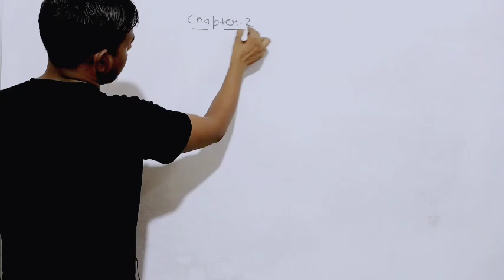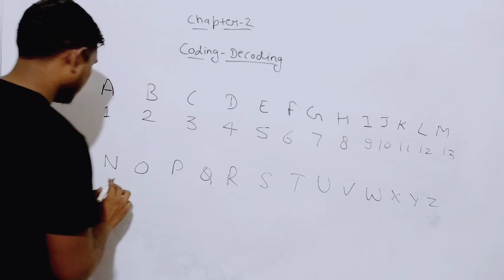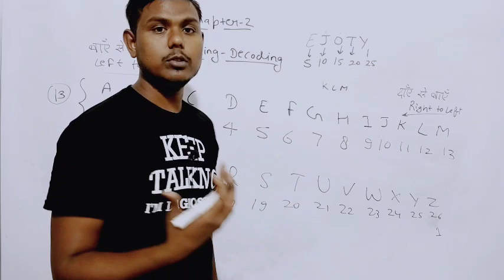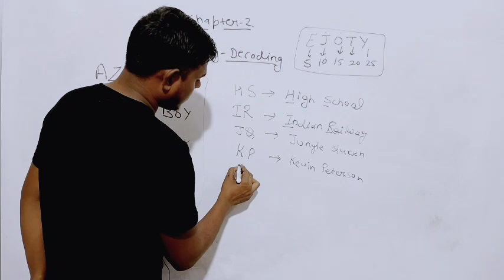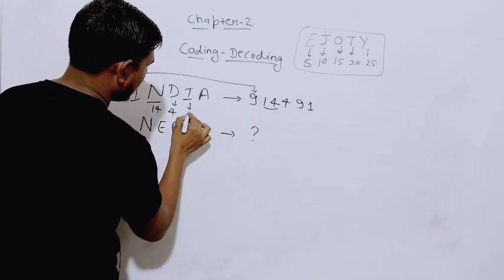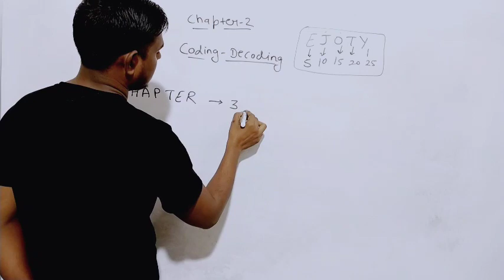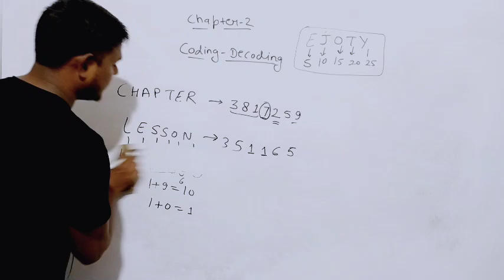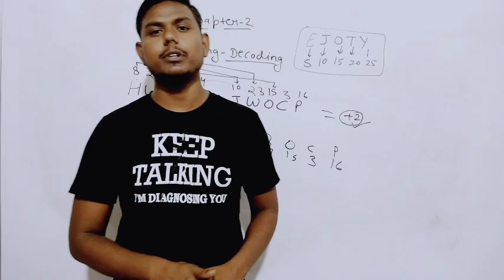Reasoning for BSF ASI HEAD CONSTABLE | Coding Decoding | Previous Year Questions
BSF ASI & HCM 2022 | Reasoning for BSF Constable |Reasoning For BSF | Mathematical Operation for BSF

BSF reasoning
BSF ASI HCM previous year Question paper
previous year Question paper of bsf ASI HCM